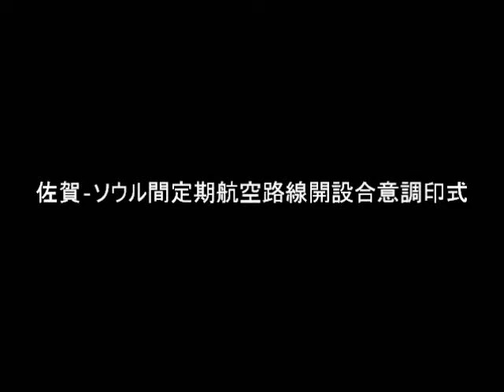佐賀－ソウル間定期航空路線開設合意書調印式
平成25年7月2日（火曜日）韓国で高い顧客満足度を誇るLCC・ティーウェイ航空が、佐賀―ソウル間の定期便を就航していただけることになり、きょうは咸（ハム）代表理事と正式に合意書に調印させていただきました。有明佐賀空港に国際線ターミナルが新設される今年の12月に就航開始、週3便の運航の予定です。ソウルへのビジネスに、ご旅行にぜひご利用ください。